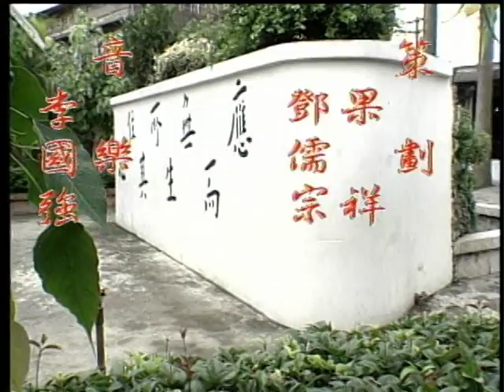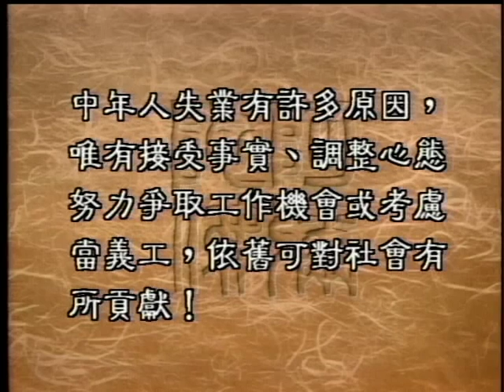佛法能給失業的人什麽幫助（聖嚴法師-大法鼓0541）DVD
最近這幾年世界各地普遍經濟都不景氣，失業率增加，許多高學歷的中年人，面臨著失業或者是減薪的情況，而承受著心理跟生活的雙重壓力，對這些人佛法能夠給他們什麽樣的幫助­呢？